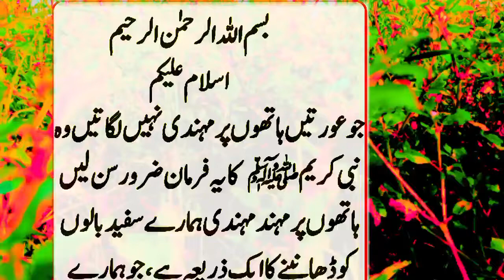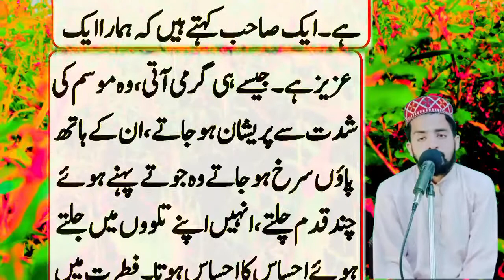Jo Aurate Hathon Per Mehandi Nahin lagati ||farmane nabvi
mehandi ke bare mein nabi Ka farman janiye is video mein
Hathon per Mehandi lagane Se Kya Hota Hai
Maaz skills